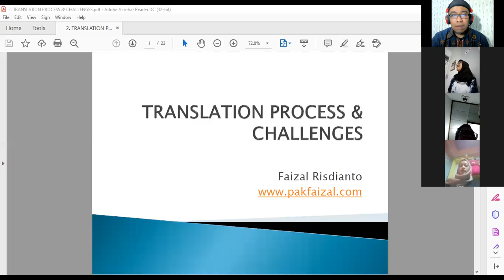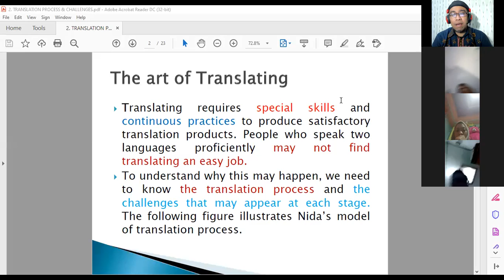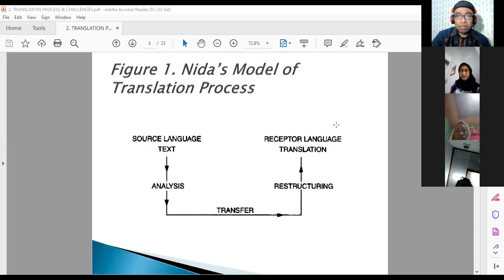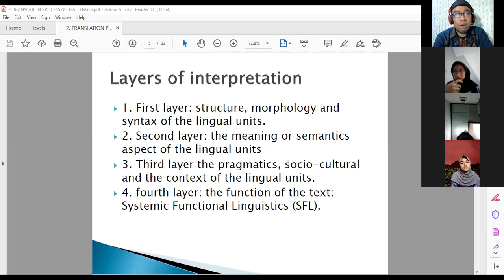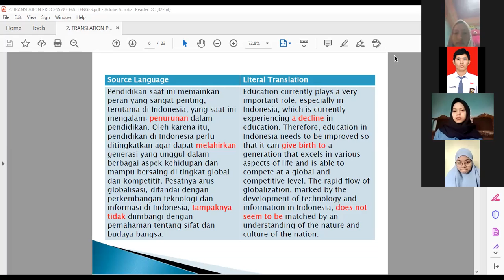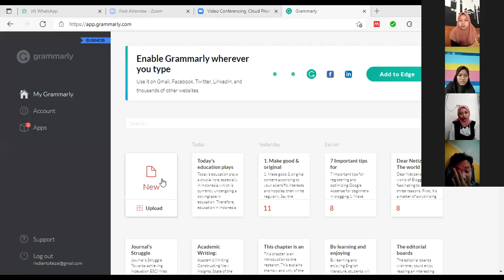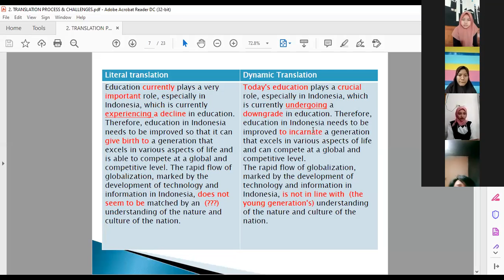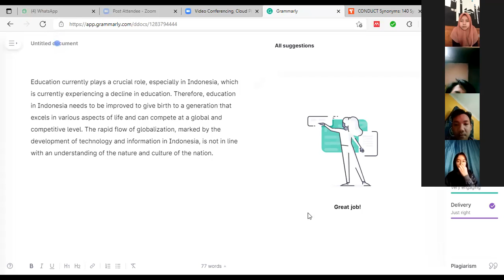Translation Technique and Challenge